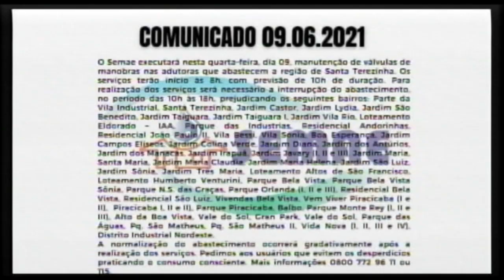Comunicado Semae 07 06 21